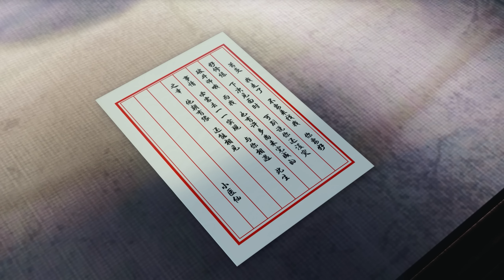📍三次宣言！萧炎认出天毒女叙旧当场落泪！小医仙被萧炎当众表白！|斗破苍穹年番 Battle Through the Heavens|Chinese Animation Donghua